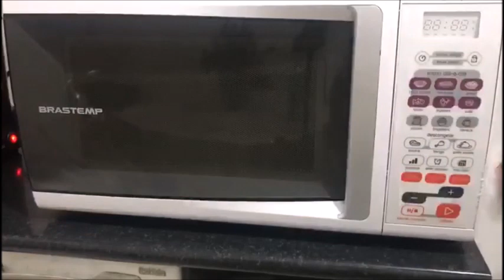Joguei Bicarbonato na Casca de Limão e Parei de Gastar Dinheiro! Agora Tô Economizado Muito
No vídeo de hoje vamos fazer um desinfetante caseiro de casca de limão super econômico, espero que gostem.

 Receita:

10 casca de limão
1L de água natural da torneira para bater no liquidificador as cascas de limão
1L de água natural da torneira
150ml de vinagre de álcool 70% ou 92%
2 colheres de sopa de bicarbonato
2 colheres de sopa de sal
1 Detergente de 500ml de qualquer marca

Sejam muito bem-vindos (a) ao canal Vem Economizar 💰

Neste canal você pode encontrar de tudo um pouco.

Se tiver alguma dúvida ou sugestão pode deixar nos comentários dos vídeos que responderei a todos eles, um BEIJÃO para todos!